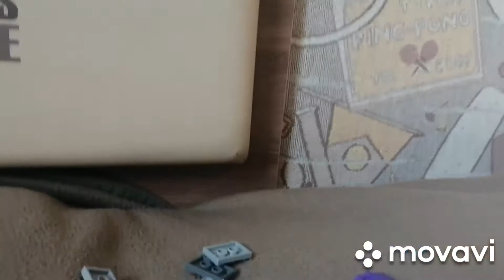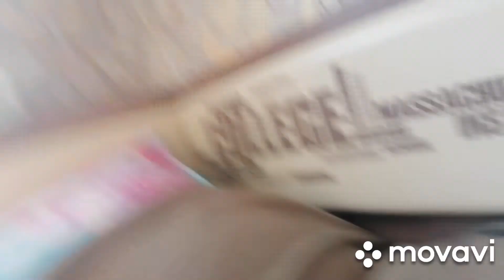Обзор стигботов и лего амон ас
Стигботы, лего, аман ас, а также мастер лео